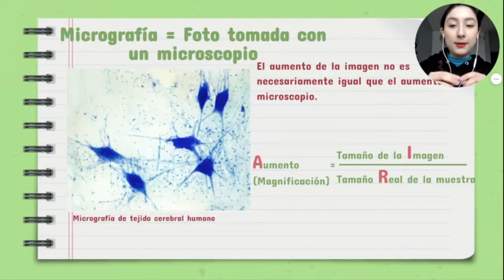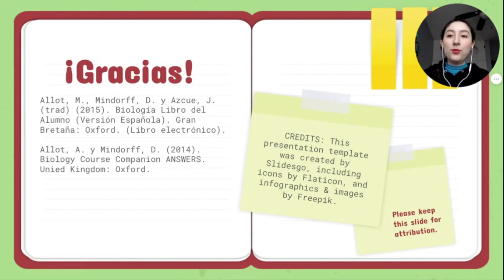CÁLCULO: AUMENTOS (MAGNIFICACIONES) Y TAMAÑO REAL. RESPUESTAS Y EXPLICACIÓN DE LAS PREGUNTAS BI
¡Respuestas y explicaciones de las preguntas basadas en datos para Cálculo del número de aumentos y el tamaño real!

0:00 Explicación Fórmula
1:57 Unidades
2:34 Ejemplo
3:50 Problema 1
5:02 Problema 2
6:45 Problema 3
7:57 Problema 4

Ejemplo: La longitud de una imagen es de 30 mm y representa una estructura cuyo tamaño real es 3 μm. Calcula el aumento de la imagen.

1. a) Determina el aumento de la cadena de células de Thiomargarita en la figura 8, si la barra de escala representa 0,2 mm. b) Determina el ancho de la cadena de células.

2. En la figura 9, la longitud real de la mitocondria es 8 μm. a) Determina el aumento de esta micrografía electrónica. b) Calcula cuál sería la longitud de una barra de escala de 5 μm en esta micrografía electrónica. c) Determina el ancho de la mitocondria.

3. El aumento de la célula de la mejilla humana con un microscopio compuesto (figura 10) es de 2000 ×. a) Calcula cuál sería la longitud de una barra de escala de 20 μm en la imagen. b) Determina la longitud de la célula de la mejilla.

4. a) Usando el ancho del huevo de gallina como guía, estima la longitud real del huevo de avestruz (figura 11). b) Estima el aumento de la imagen.